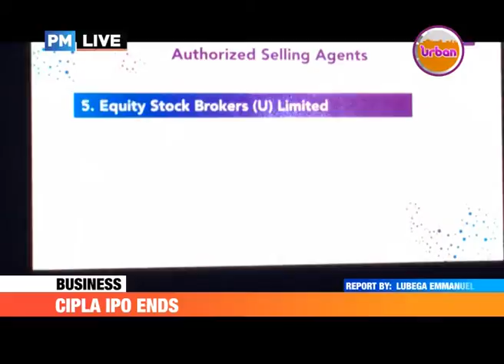PMLive: CIPLA Shares IPO Ends